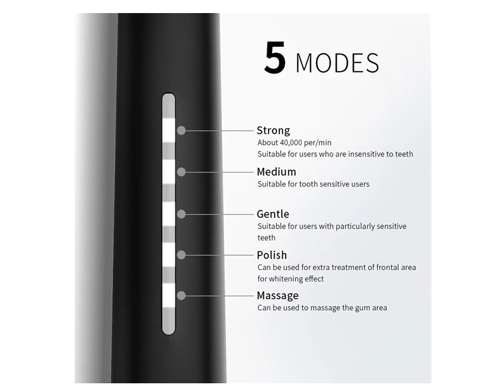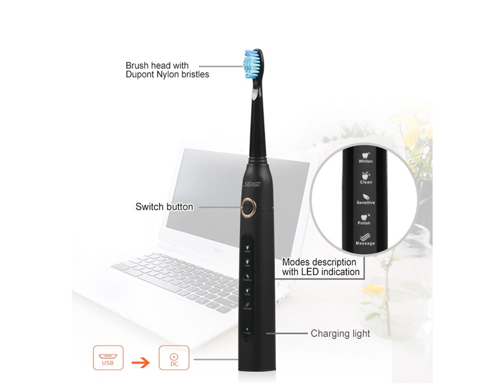Double Electric Toothbrush - Buy Electric Toothbrush Online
1. Seago Electric Toothbrush with 8 Replacement Brush Heads Sonic Adult Timer Brush 5 Mode USB Charger

2. SEAGO Sonic Electric Toothbrush USB Rechargeable Waterproof IPX8 Ultrasonic Toothbrush Adult Timer 5 Modes S2

3. Seago SG507 Electric Toothbrush Brush USB Rechargeable tooth brush With 12 pcs Replacement head 5 Modes